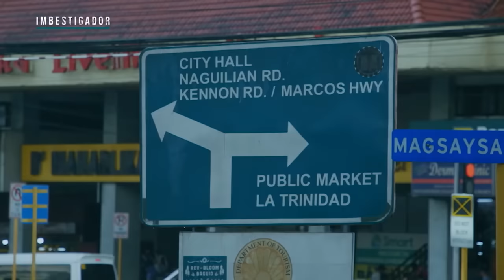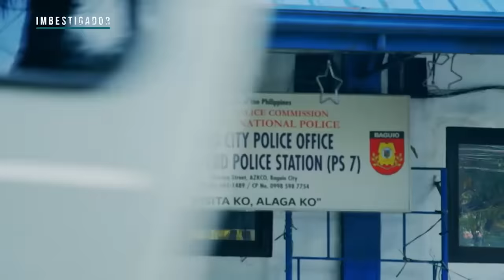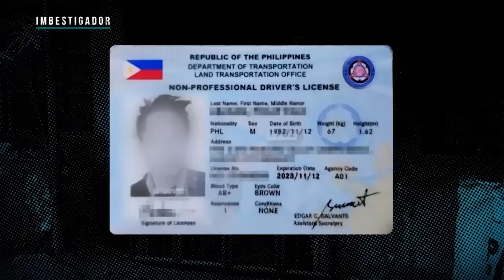Suspek sa pang-aabuso sa 13-anyos na dalagita, nahuli na! | Imbestigador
Aired (May 27, 2023): Sa pamamagitan ng entrapment operation, nahuli si Nico, ang lalaking nang-abuso sa isang 13-anyos na dalagita sa Benguet. Sa presinto, nakaharap ni Nico ang galit na mga kaanak ng biktima. Panoorin ang buong kuwento sa video na ito.